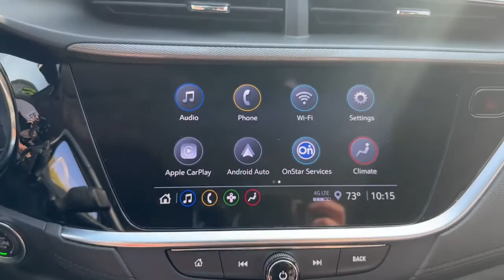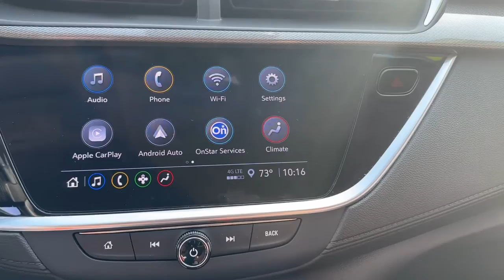2021 Buick Encore_GX Saline, Ann Arbor, Ypsilanti, Toledo, Detroit P1720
Satin Steel Metallic Used 2021 Buick Encore_GX Select available in 7112 E. Michigan Avenue, Saline, Michigan at Saline Chevrolet. Servicing the Saline, Ann Arbor, Ypsilanti, Toledo, Detroit, MI area.

Saline Chevrolet
7112 E Michigan Ave

Satin Steel Metallic 2021 Buick Encore GX Select AWD 9-Speed Automatic ECOTEC 1.3L Turbo Certified 172 Point Inspection Fresh Oil Change Hands Free Power Liftgate Hands-Free Power Liftgate Package Preferred Equipment Group 1SD. CARFAX One-Owner. Clean CARFAX.brbrRecent Arrival! Odometer is 12305 miles below market average! 26/29 City/Highway MPGbrbrAwards:br  * 2021 IIHS Top Safety Pick with specific headlights